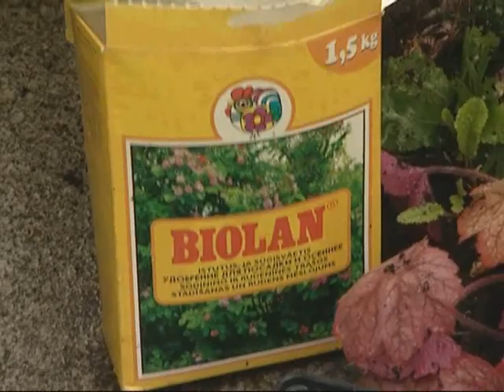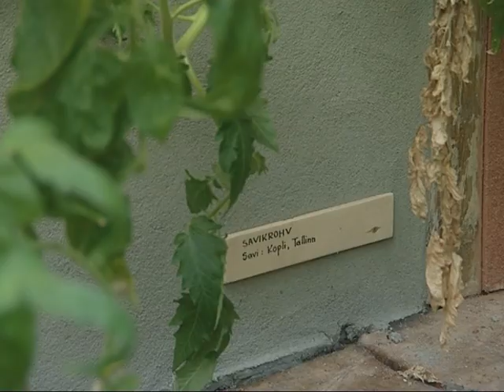Aiasaade 325 2